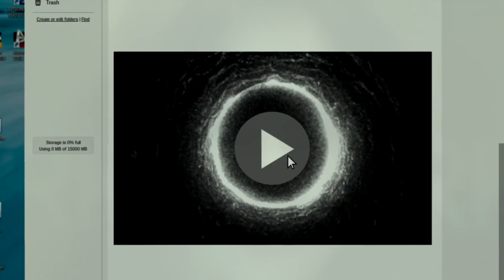Vas a Gritar - "El Aro 3"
Regresa el especialista en cine de género Ali López que no llega solo, con él está Ariel Gutiérrez que les contará cómo "El Aro" marcó su adolescencia y lo que piensa de esta nueva entrega.